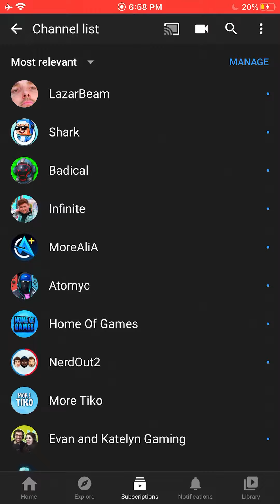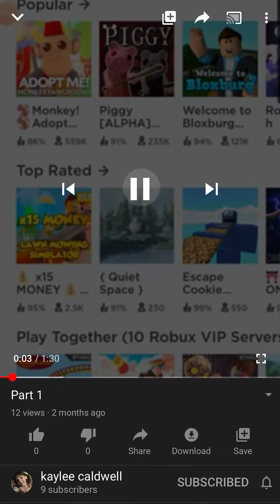Sub to kaylee Cadwell